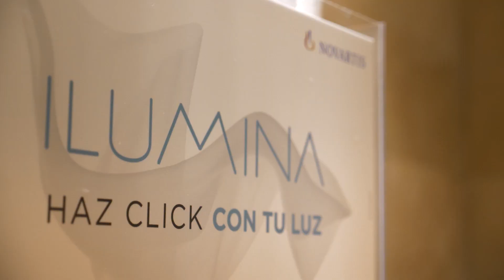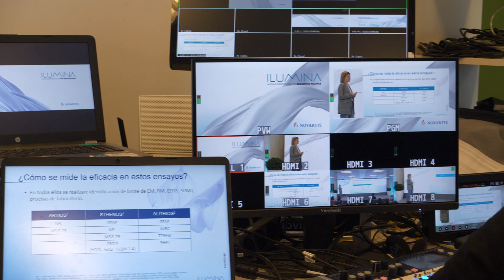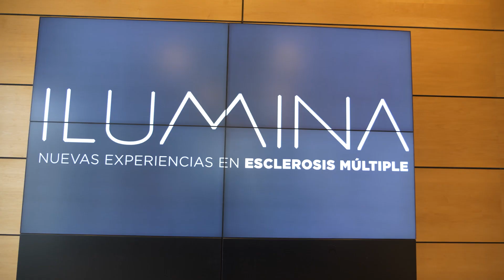Ilumina 2023, así fue el evento para enfermería centrado en EM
Del 3 al 4 de febrero de 2023 tuvo lugar la IX edición de Ilumina, el evento nacional de enfermería referente en esclerosis múltiple. La reunión se celebró en Bilbao, como punto de encuentro para debatir, compartir conocimiento basado en evidencia científica y dar pasos adelante para reimaginar el presente y futuro de esta patología.